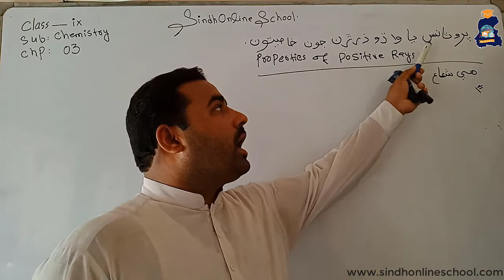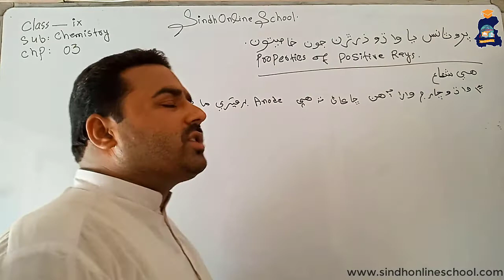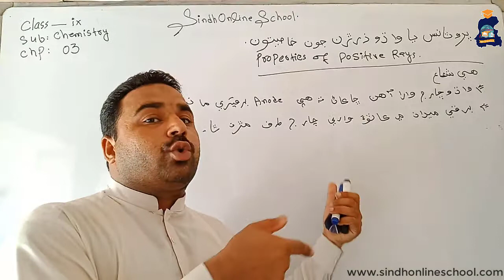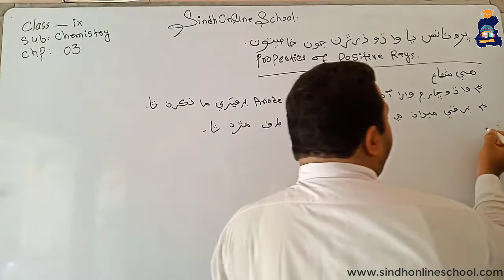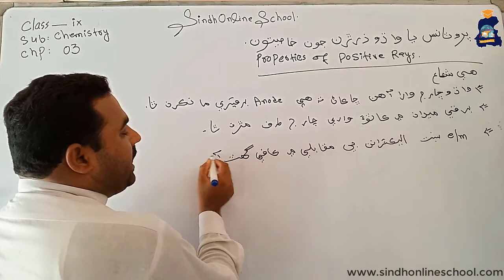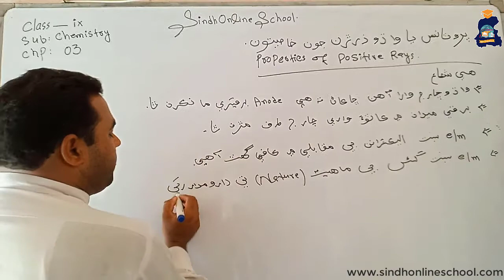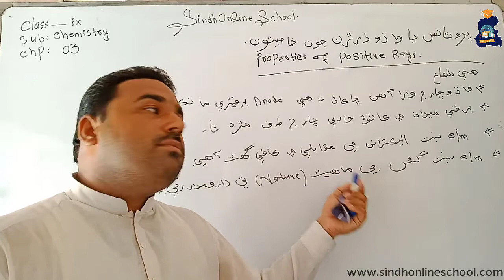Properties of positive rays| Chemistry Class 9| Chapter 3| Lecture 6| Sindh Online School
Chemistry Class IX (Sindh Text Book Board)
lecture 6
Chapter No.3
Properties of positive rays
By Sir Najaf Hyder Memon
(First Sindhi e-education website of Sindh)